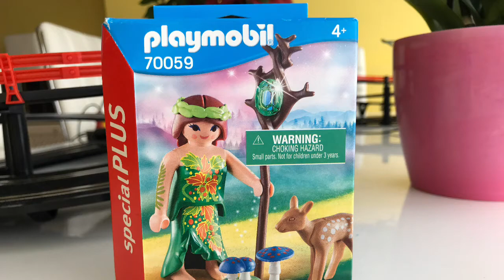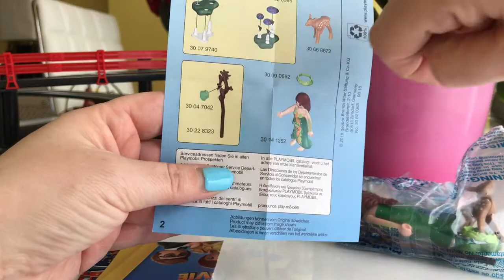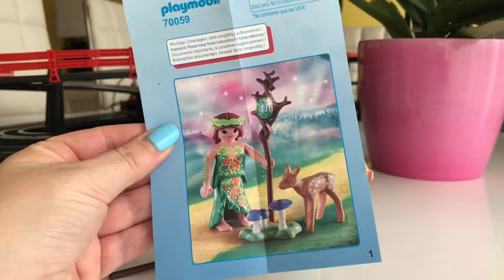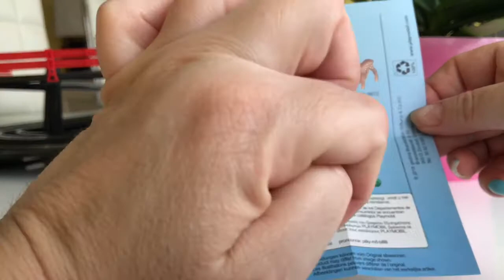70059 Special Plus Hada Con Ciervo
Abrimos la referencia special plus . Novedad de febrero de 2020. Un Hada preciosa con su vara mágica, un conjunto de setas y con un pequeño ciervo.

Somos tienda fisica y online especializada en playmobil y lego.
Estamos en Alcorcón, Madrid. En la calle Porto cristo 11 posterior.
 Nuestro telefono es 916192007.